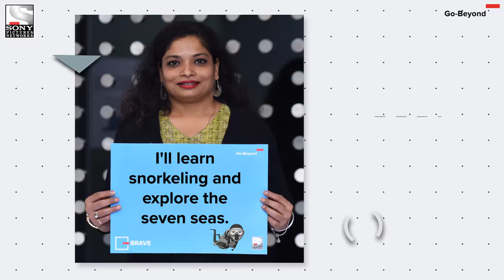New Year New Plans with Megha Redkar | Sony Pictures Networks India | Go-Beyond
From overcoming challenges to setting new benchmarks.

For more information on Sony Pictures Networks India,